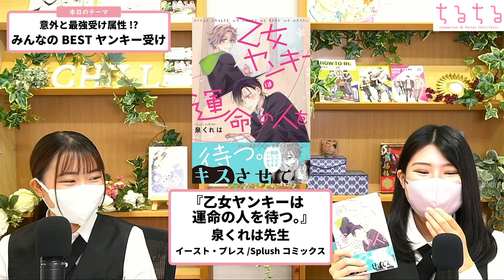【卍最強受け属性卍】みんなのヤンキー受け【BLコミック紹介】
意外と最強受け属性!? みんなのBESTヤンキー受け

強くて、人を寄せ付けないオーラを放つ孤高の存在であることが多いヤンキーたち。そんな彼らだからこそ、向こうからグイグイこられてあれよあれよと受けちゃんの才能が花開いた時の可愛さはもう100億点！！ ということで、今回はそんな最強受け属性"ヤンキー受け"が登場する作品の中から、皆さまから多く声が上がった作品をご紹介しています♪

▼作品詳細
『乙女ヤンキーは運命の人を待つ。』

▼関連記事
ヤンキーBL漫画ベスト5はこれだ！2022

俺の推しヤンキーを見てくれッッ!!!ヤンキー受け選手権の頂点に輝いたのは…？

TikTokライブ